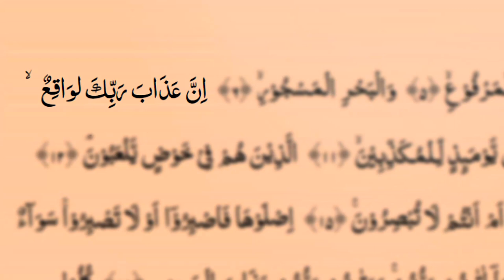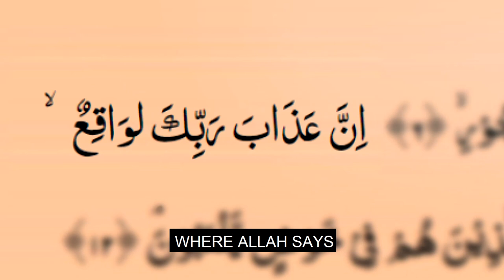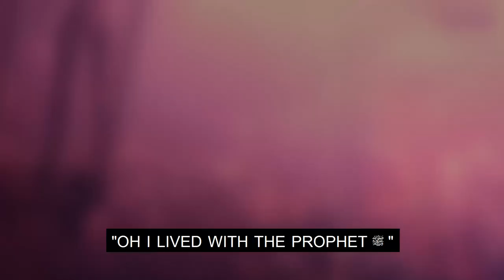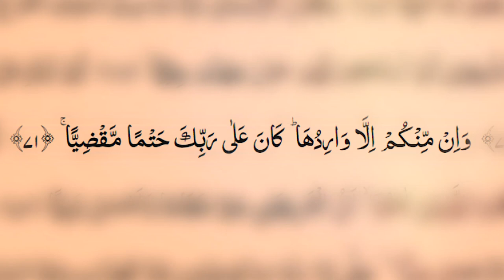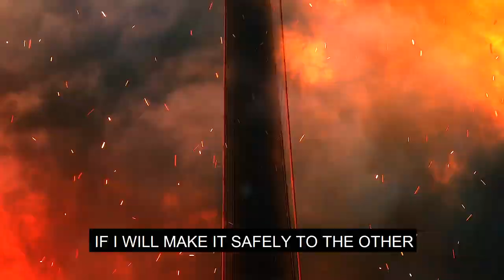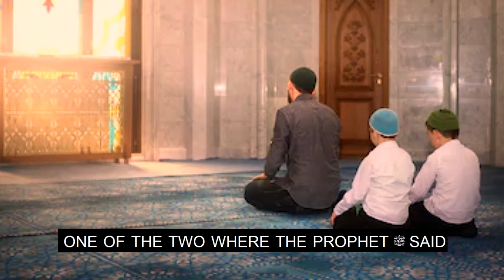** WHEN MEN CRY😢 ** Ep 2 -Emotional Reminders Series- Youssef Soussi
This Series Aims At Softening The Hearts.